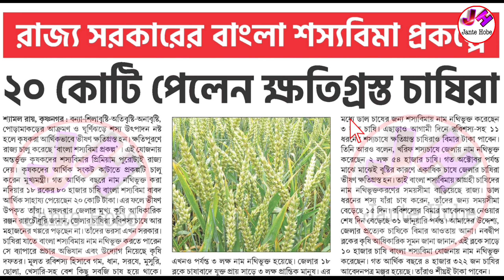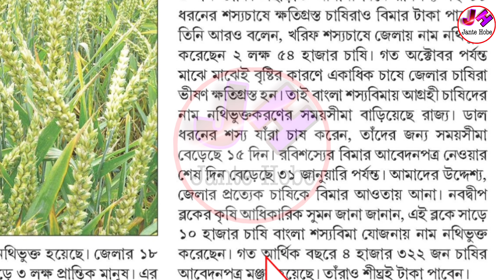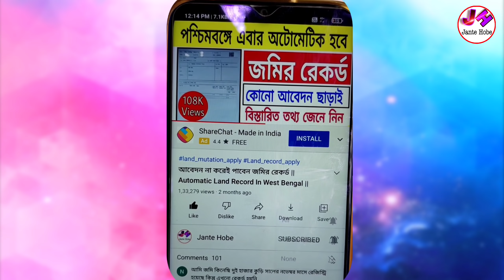ফসলের ক্ষতিপূরণের টাকা দেওয়া শুরু হচ্ছে | Bangla Sasya Bima New Update